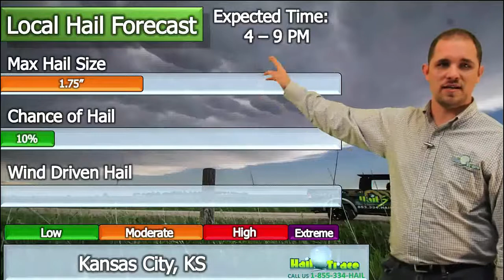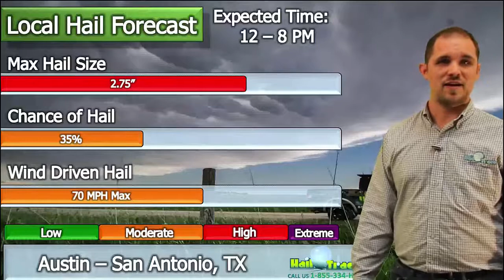May 25 Hail Forecast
Large hail will be possible and likely in many areas today!  Most likely area will be northern and central Texas, but also possible in Oklahoma, Kansas, Nebraska, and Iowa!